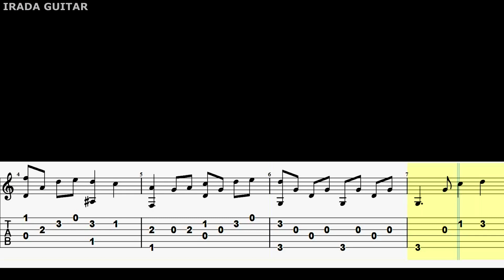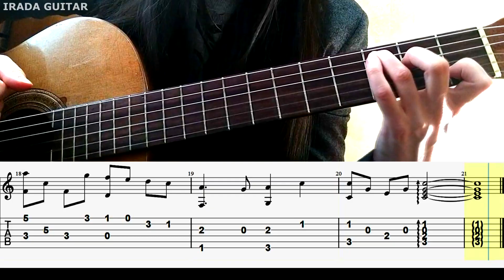JW Song 18 Grateful for the Ransom - guitar tabs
Grateful for the ransom. - JW Song 18 (Guitar tabs) pdf.

🎸I wish you to be successful in your guitar playing!

🟢 I will be grateful for your Support

- really best tabs